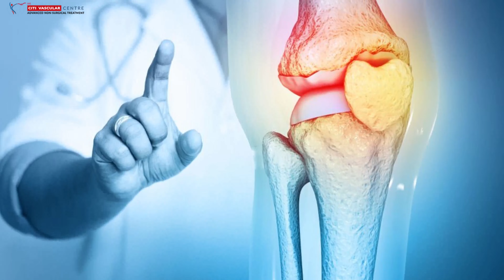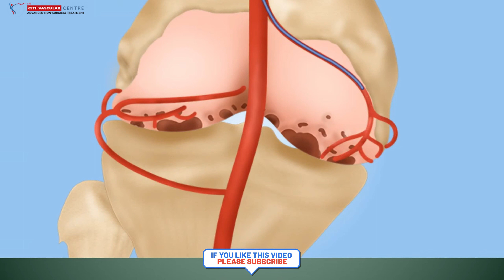అడ్వాన్స్డ్ చికిత్సతోమోకాళ్ళ లో గుజ్జు పెరిగి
Free from Knee pain | Non- Surgical Treatment for Knee pain | No surgery need

We cover:
- free from knee pain
- Non- Surgical Treatment for Knee pain
- knee pain treatment without surgery
- knee pain no surgery needed
- knee pain non surgical treatment

In order to find out more about Non- Surgical Treatment for Knee pain topic, check out

The common pain management options are
- medicines
- physical therapy
- medicine injection therapy
- plasma therapy
- ozone therapy
- nerve ablation therapy
- nerve blocks
- electric nerve stimulation
- embolization treatment

The common pain conditions that can be treated are
- knee pain due to osteoarthritis, ligament or tendon sprain, partial tear
- back pain due to slip disc, disc bulge, facet joints, etc
- Sciatica Pain
- Tendonitis pain like Achilis tendinitis
- muscle or tendon sprains or partial tears
- carpal tunnel syndrome
- tarsal tunnel syndrome
- plantar fascitis
- Elbow pain like medial and lateral epicondylitis
- Shoulder pain like bursitis pain, rotator cuff sprain or partial tear,
- tenosynovitis, trigger finger
- Cancer Pain, Celiac Plexus Block
- Trigeminal Neuralgia pain

Most Advanced Treatment for Chronic Pain in hyderabad at affordable cost. Opt for Pain Therapy before going ahead with Surgery at Citi Vascular Hospital, Hyderabad. Dr Shaileshkumar Garge is one of the best doctor for Interventional Pain Management in hyderabad. Citi Vascular Centre is the best hospital for Pain treatment in hyderabad.

ap